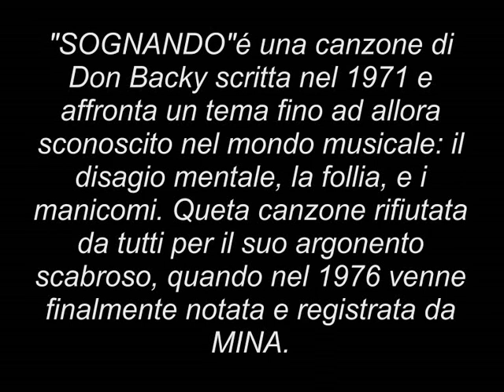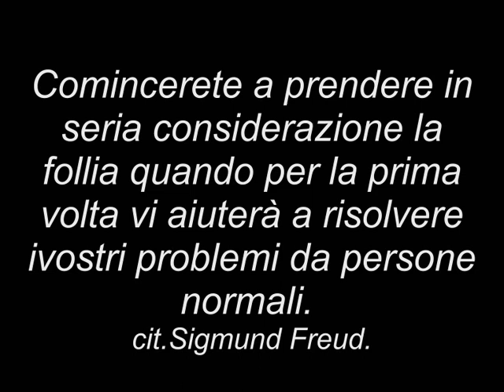Sognando Don Backy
Me ne sto lì seduto e assente, con un cappello sulla fronte E cose strane che mi passan per la mente...  Sognando  una canzone bellissima del cantautore Don Backy pubblicato nel 1978  più conosciuta nella versione di Mina del 1976 racconta la storia di un ragazzo ricoverato in un manicomio tra isolamento, fragilità, visioni e guardiani.